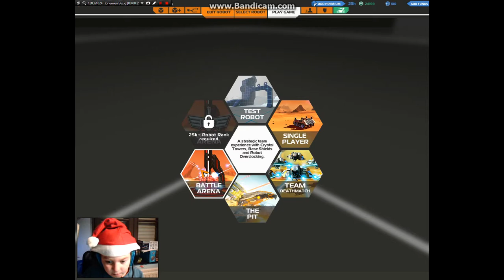ROBOCRAFT #15 / IK BEN GEWOON SLECHT